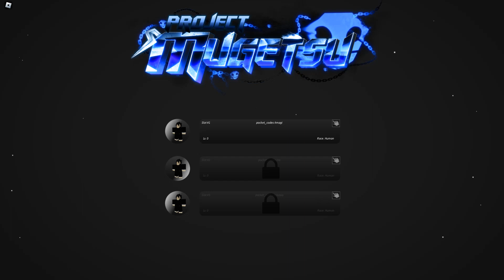[ROBLOX] PROJECT MUGETSU (PM) CODES | HOW TO REDEEM CODES?